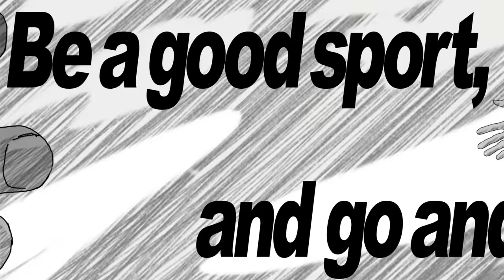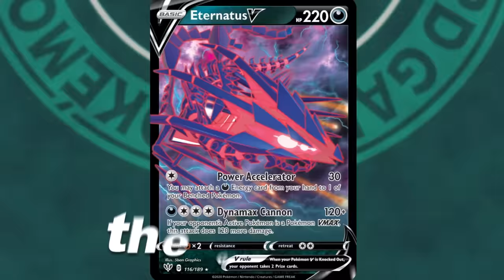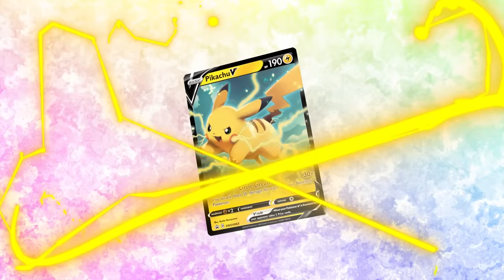Pokémon Card Game Rule Song – Sword & Shield Ver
Not only does this song incorporate the rules of the Pokémon Card Game,
it is packed with all the charm and excitement of playing the Pokémon Card Game.
Whether you’re new to the game or you used to play the game,
let’s enjoy the Pokémon Card Game with this song!

Lyrics here

Poké Pokémon Pokémon Card

Decide who goes first, in a game of scissors paper stone
Be a good sport, and go and shake each others’ hand
60 cards in a deck, grab it and place it on the deck zone
Draw seven cards per man, now baby that’s your hand
So many types of cards in the Pokémon Trading Card Game
Pokémon cards and Trainer cards and Energy cards, they’re not the same
Make sure you have your basic Pokémon card in your hand
Place it in the active spot, wait on the bench, think of a plan
"Now take the first 6 cards of the deck
Go on and set them aside, for the prize"
Now your prep is done, go and have some fun.
Brace yourself, the battle starts in 3, 2, 1

If you’re going first on your very first start,
Attack (and) Supporter cards are not allowed, no
Attach energy to match your Pokémon’s card
Your turn’s done, it’s their turn to go
Here come the enemies to attack your Pokémon
Now you must be ready whenever
Gotta do the knocking out or you get Knocked Out
Now go get the win it’s now or never

The Prize cards you get depends on the type of the Pokémon
"Take one card for a regular, take two if it’s a Pokémon V
Take three cards if you get to beat a Pokémon VMAX"
If you take all Prize cards, that means you win the game

Retreat to the bench if your Pokémon’s about to get Knocked Out
Use Items, Supporters, Stadiums, don’t give up and have no doubt
When Pokémon evolve they get stronger in attacks
Dynamax, Gigantamax and the eternal Eternamax

All your favourite Pokémon, inside this very special deck
The combo deck utilizing abilities
Your favourite deck that you used first

My passion burns brighter each and every time I battle
No matter how old I get, I never want to forget
Victory or Defeat, I’m always right at the edge of my seat
Smiles all around, the joy that I’ve found
Shall we go one more round?